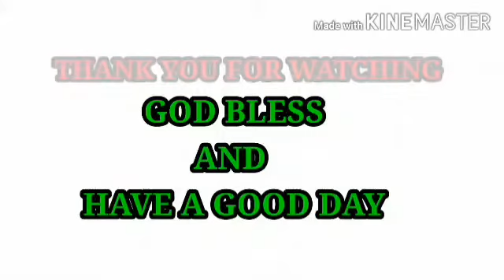Katherine Bernardo sexiest and beatiful photo compilation//Celebrity Channel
Compilation of Katherine Bernardo of her sexiest and beautiful photo.
Katherine is of the famous celebrity in showbis  now in the Philippines with her love team name Kathniel.Katherine and Dandiel Padilla